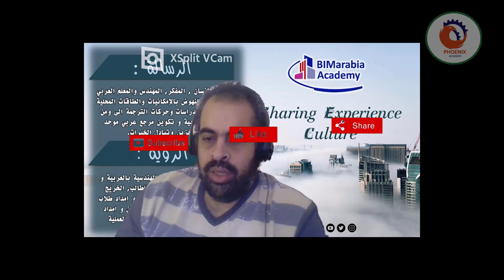محتاج اعرف الناس برة في اوروبا شغالبين بيم ولا كاد ولا حاجة متطورة عن البيم عشان نعرف احنا فين با